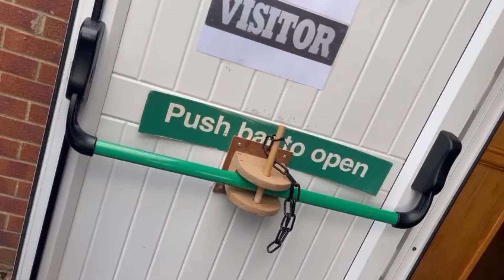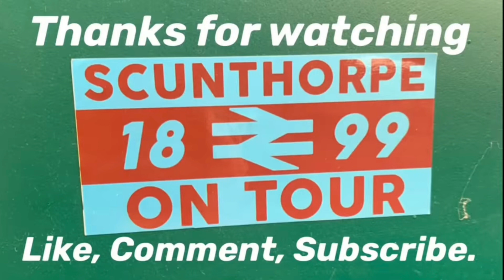23 October 2023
So something a little different. Still football, just not Scunthorpe United. A massive shout to Jamie Morgan for this one too. He vlogged a charity match that The Iron Hour Podcast were involved in, against Kirton Lindsey Over 30’s.
All in aid of Sands, a little about Sands and what they do, if you weren’t aware:-

Sands exists to reduce the number of babies dying and to support anyone affected by the death of a baby, before, during or shortly after birth, whenever this happened and for as long as they need support.

Babies are dying every day. Currently in the UK, 13 families a day suffer the heartbreak of losing their baby before, during or shortly after birth. That’s around 4,500 babies a year. And at least 15% of pregnancies end in miscarriage. These numbers are shocking and show the scale of the problem.

Currently, far too many babies die without scientists, doctors, midwives, or their own parents understanding why. That’s why we believe research is vital in improving our understanding of how to save babies’ lives and using that evidence to drive changes in maternity policy and practice.

For more than 40 years, Sands has been here for anyone affected by pregnancy and baby loss to offer understanding and comfort through its Freephone helpline, mobile app, online community and resources, and locally through a UK-wide network of around 100 regional support groups.

Sands works in partnership with health care professionals, trusts and health boards and offers a range of training programmes and bereavement care resources to ensure that every bereaved parent and family receives the best possible care wherever they are in the UK.

Sands supports and promotes research to better understand the causes of baby deaths, improve maternity safety and save babies’ lives. The charity also raises awareness of baby loss and works with governments, key influencers and other stakeholders to make reducing the number of babies dying a priority nationally and locally.

Anyway here is a link if you’d like to donate still.

So onto the game. Was a tale of two halves as always. First half Kirton dominated, as Iron Hour struggled to get into any form of rhythm. (First time being on a football pitch as a team, in any way, may have been the reason haha) So at 3-0 down after 20 or so minutes, it looked like it was going to be a rout for Kirton.  Max finding his inner Italian, dragging his man down as he looked to break through to make it  4-0. Then somehow the Iron Hours very own Gareth (Iron Army), found him self up top, after a run from RB. A nice ball slipped through from Grimes and he unleashed a shot into the net 3-1. Comeback or consolation? Both teams had chances to score, though the half finished 3-1. Mainly in part to Mike in the Iron Hour goal making many fine saves.

Second half started and straight away Kirton took the lead. Iron Hour looking to clear, ball ricocheting off some Kirton legs splitting the CBs for their man to run through and deftly lift it over Mike. Then The Iron Hour had a chance to reduce the deficit. Leon stepping up to take a penalty, hitting it low to the keepers right. For the keeper to make a fine save, 4-1 Kirton still. More chances for both sides. Max marshalling the defence, midfield, forward line and anywhere else within 5 miles, with his booming voice.  Tom next to him at the back with hearing loss in his left ear.

Anyway back to the game. An Iron Hour corner into the box, caused a bit of confusion. With a Kirton man hitting the ball directly into his own net, the keeper was rooted to the spot 4-2. Not long after Leon winning another penalty with some nice footwork. This time Paul Grimes stepping up and dispatching the penalty 4-3. The comeback is well and truly on. Still chances are being created at both ends, Harry Smith clearing off the line. Substitutions made from Marco, one of them Dylan coming on. Not long after a free kick to Iron Hour, Grimes striking the ball, keeper can’t control it. Dylan following up and with work to do, knocking the ball into the roof of the net 4-4. How has this happened after being 3-0 down. Heads being scratched on both sides. Marco wondering what all the fuss is about, with his inspired substitutions.  Still Kirton and Iron Hour looking for that winning goal. With the game looking like it was heading for a draw. Iron Hour had a corner, Marco swinging the ball in. As Kirton looked to clear Barra challenged his man. The ball only partially cleared. Dyl running onto the ball hitting it sweetly through a crowded 18 yard box. The net rippling, 5-4 to ensure the The Iron Hour won it. It couldn’t have been scripted any better. Lots of unsung heroes on both teams, credit to each and everyone 👏🏼👏🏼👏🏼.
Hopefully not many sore bodies today. Cheers Jamie and Becky for sorting the vlog 👍🏼